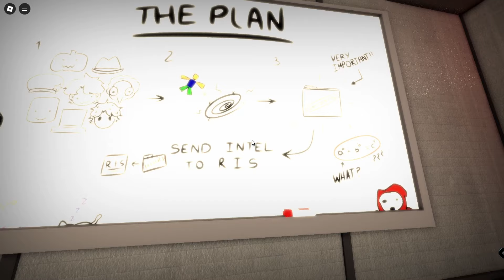ODKRYŁEM MROCZNĄ TEJEMNICĘ o ROBLOX 😱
Dziś maciek odkrywa mroczną tajemnicę o Roblox w A Nostalgic Hangout Game